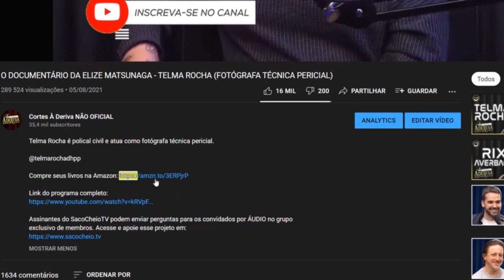A SOCIEDADE GLAMORISA DEMAIS OS DESEJOS? - CARLO GUARAGNA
Carlos Guaragna é professor de yoga.

@Carlo Guaragna Yoga